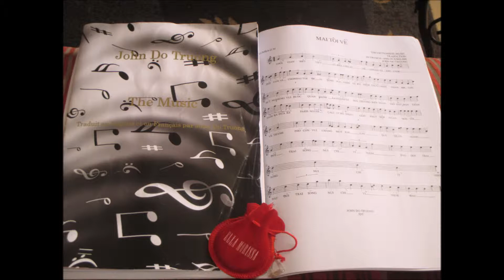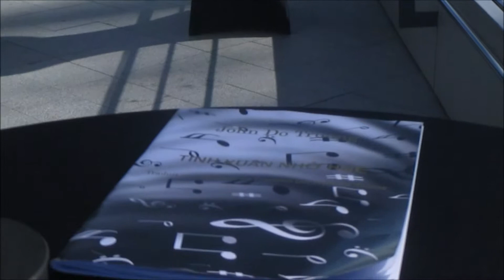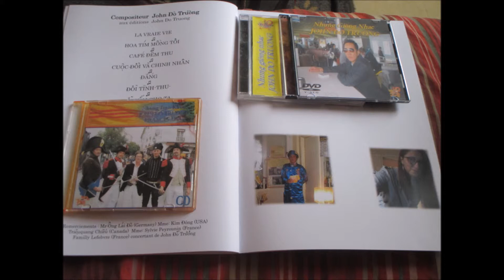THE MUSIC AUTHOR JOHN ĐỖ TRƯƠNG- 2017 -( DEMO )JĐT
1 - PHƯỢNG VĨ HÈ SANG -( DEMO )
2 - LA VRAIE VIE ( DEMONTRATION )
THE NEUILLY S/S -  - APRIL-2017
THE MUSIC AUTHOR JOHN ĐỖ TRƯƠNG